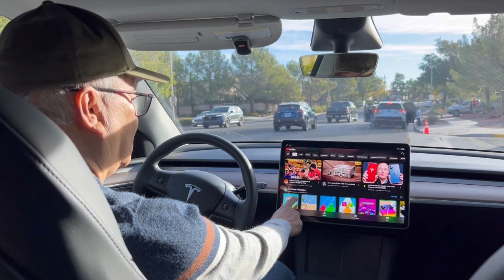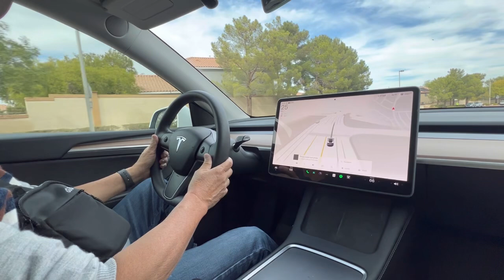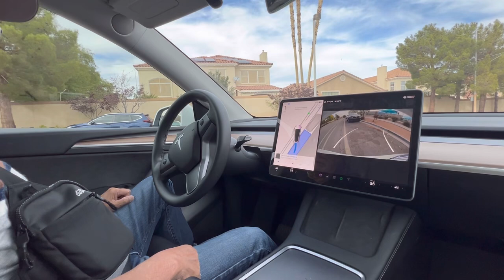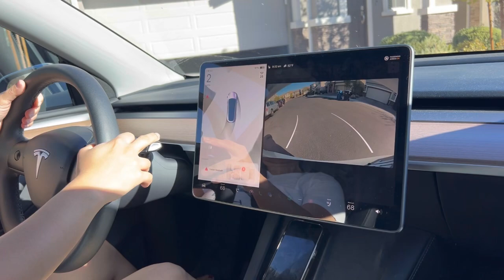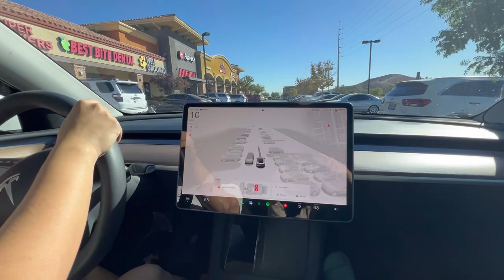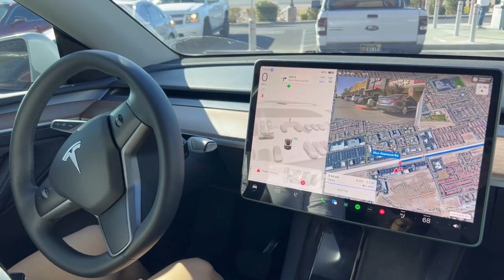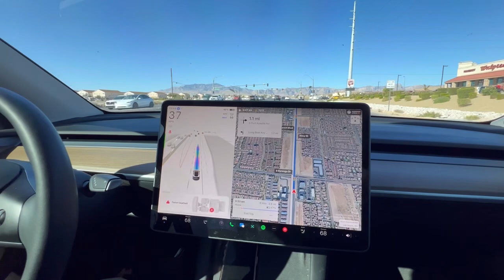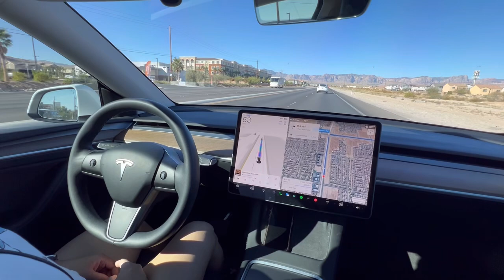22009 Paulina’s Day Activity Las Vegas